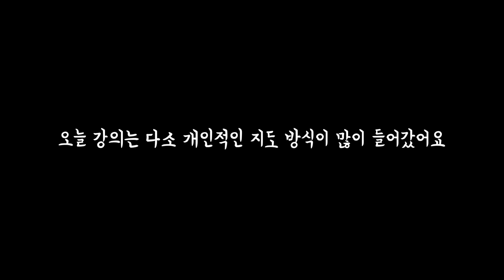[뉴나튜브]탁구기초28.임팩트 기초이론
임팩트 기초이론!🏓🏓🏓
별거 아닌것 같지만 중요한 임팩트이론!